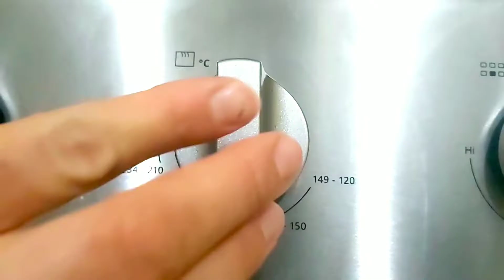✅Rollitos de Bisteck rellenos de PHILADELPHIA envueltos en tocino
Rollitos de bisteck rellenos de philadelphia

muchas gracias a las personas que han visto mis recetas,si les gusto denle like y compartan con sus amigos

ingredientes:

1/2 kg de bisteck
tocino 1 para cada rollito
1 barra de philadelphia
3 cdita de aceite de oliva

Para la reducción de Jamaica:

1 tza  de concentrado de jamaica
1 tza  de vino tinto
1/4 de taza de vinagre balsámico
1 cebolla rebanada
2 dientes de ajo
2 clavos de color
2 cucharaditas de azúcar

Para en puré de papá:

5 papas
1 tza de leche
1 tza de leche evaporada